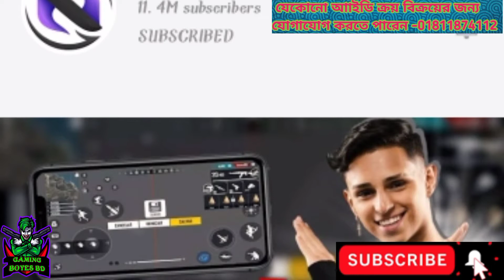TOP BEST FREE FIRE YOUTUBERS IN WORLD../FREE FIRE YOUTUBERS MOST SUBSCRIBERS IN WORLD💥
ধন্যবাদ সবাইক। আর ভিডিও দেখতে কেমন লাগে তা অবস্যই কমেন্ট করে জানাবেন। আর আমার সাথে যোগাযোগ করার জন্য এই পেইজেে মেসেজ করতে পারেন .